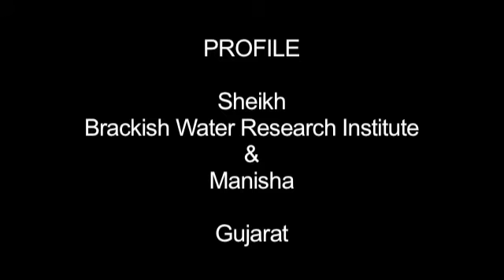PROFILE - Sheikh & Manisha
Sheikh from Brackish Water Research Institute,and Manisha, from Gujarat, speaking at the Anil Agarwal Dialogues on green clearances organised by CSE at New Delhi, 2012